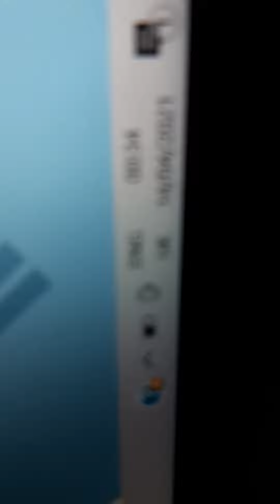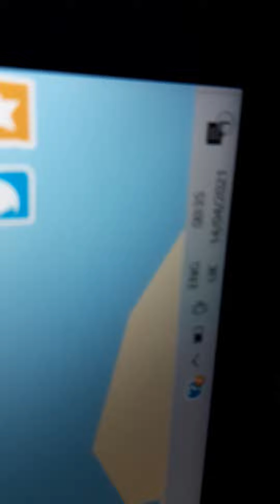staying up all night pt 2